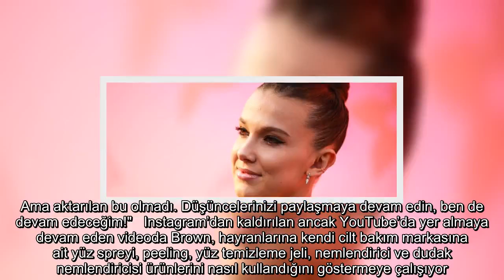✅ Tepkilerin ardından özür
✍  Kendi markasına ait ürünlerle uyguladığı cilt bakımını video çeken Millie Bobby Brown’un yüzünde hala makyaj olduğu görüldü.   Gelişmelerin ardından Brown, cilt bakım ürünlerini yüzüne uyguluyormuş gibi yaptığı video nedeniyle hayranlarından özür dilemek zorunda kaldı.   Stranger Things dizisinin başrol oyuncusu Brown, “hala öğrenme aşamasında olduğunu” söyledi ve “geri dönüşler” için minnettarlığını dile getirdi.   Brown, Instagram’da yaptığı paylaşımda şun ifadeleri kullandı: "Bu sektörü daha iyi tanıma sürecindeyim ve rutinlerimi paylaşmanın en iyi yolunu hala öğreniyorum."   "Ben bir uzman değilim. O gece için kişisel bakım uygulamamın benzerini gösteren hızlı bir video çekmenin iyi olacağını düşündüm. Ama aktarılan bu olmadı. Düşüncelerinizi paylaşmaya devam edin, ben de devam edeceğim!"   Instagram’dan kaldırılan ancak YouTube’da yer almaya devam eden videoda Brown, hayranlarına kendi cilt bakım markasına ait yüz spreyi, peeling, yüz temizleme jeli, nemlendirici ve dudak nemlend ...